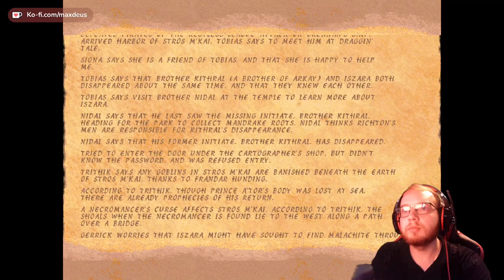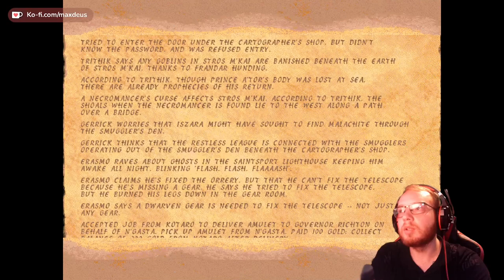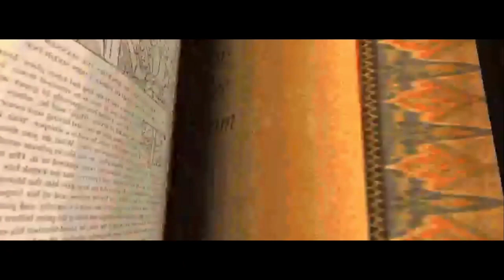The Elder Scrolls Redguard ⚔️ 006: Die Dwemer Rätsel | Blind Vanilla Lets Play